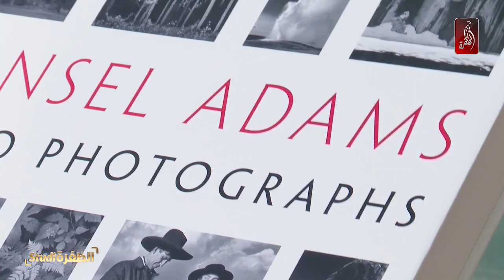شغف الفوتوغراف وفن الصورة مع جاسم العوضي